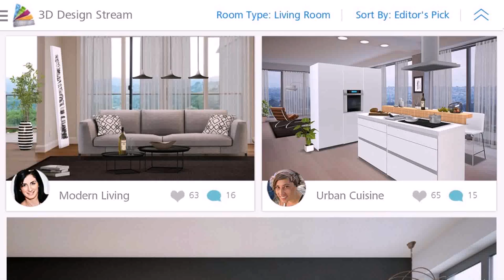House Decoration Design Games (see description) (see description)